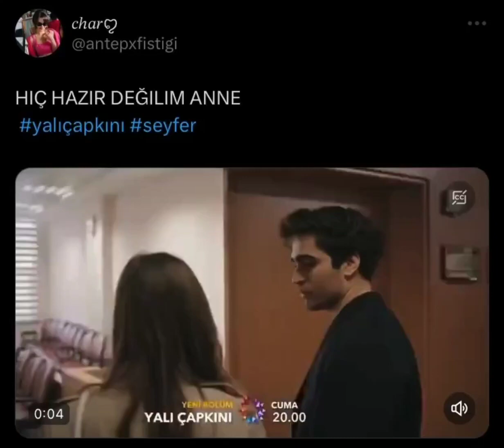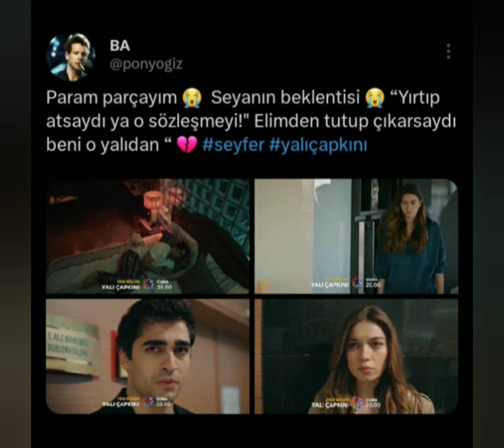Yalı Çapkını 31.Bölüm Fragman Fotoları Geldi